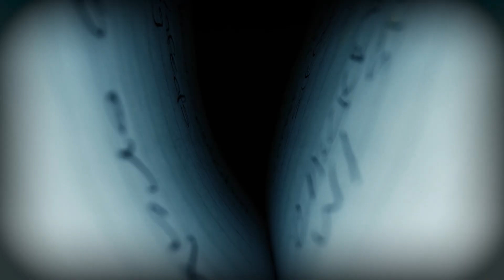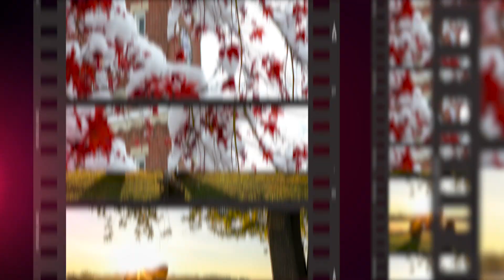Andy Crow Cinema Reel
Hello!  My name is Andrew Crowell and this is a cinematic demo reel of some of my work in video media.  I hope you enjoy, and be sure to check out my sketch demo reel as well!